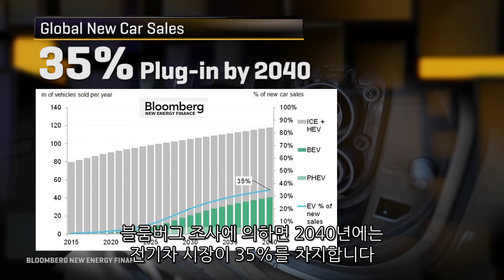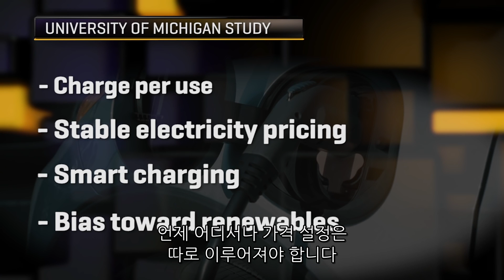전기차, 7년 후엔 주류로? "골프를 위한 전기차는 없다"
불과 몇 년 전만 해도 전기차는 최대 출력과 배터리 지속시간 문제로 골프장 카트로만 쓰였다.
그러나 현재는 하이브리드를 넘어 완전히 전기로만 달리는 자동차도 등장했다.

이제 전기차에 유일한 장벽으로 남은 것은 비싼 가격과 다양하지 않은 차종 뿐이다.
현재 미국 자동차 시장에서 전기차 판매율은 1%에도 미치지 못한다.

그러나 최근 블룸버그는 2025년 즈음에 전기차 값이 크게 내리고 2040년이 되면
전체 자동차 판매량의 35%를 전기차가 차지할 것으로 전망했다.

지금 이 시간에도 여러 나라의 산업체와 학계가 전기차 연구에 몰두하고 있고
논쟁도 끊이지 않는다. 전기차가 안은 과제를 영상으로 살펴본다.